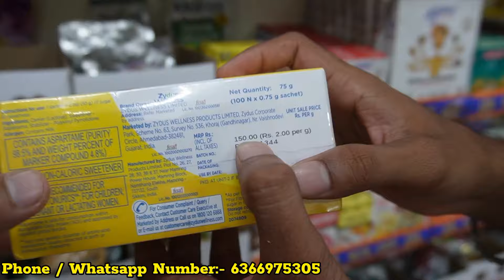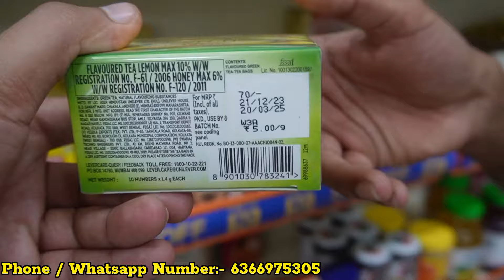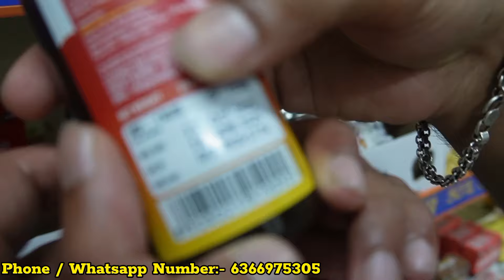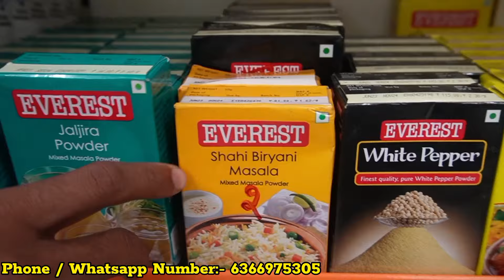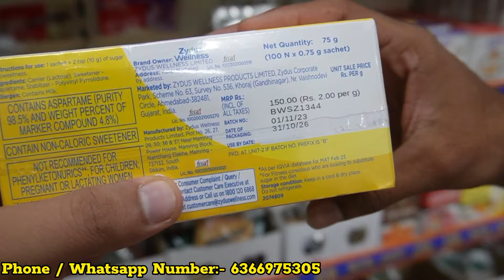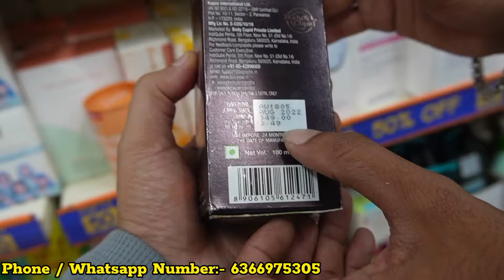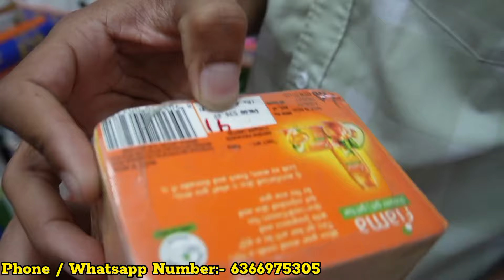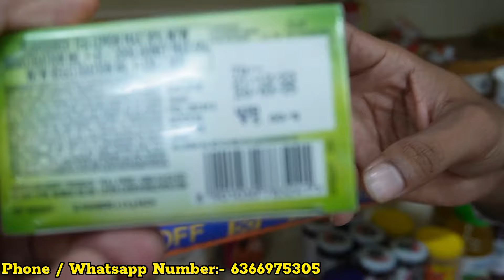100 % Original FMCG Products / 50% Off / ಕರ್ನಾಟಕದಲ್ಲಿ ಇಷ್ಟು ಕಮ್ಮಿ ಬೆಳೆಗೆ ಕಿರಾಣಿ ಸಮನಗಳು ಎಲ್ಲೂ ಸಿಗಲ್ಲ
100 % Original FMCG Products / 50% Off / ಕರ್ನಾಟಕದಲ್ಲಿ ಇಷ್ಟು ಕಮ್ಮಿ ಬೆಳೆಗೆ ಕಿರಾಣಿ ಸಮನಗಳು ಎಲ್ಲೂ ಸಿಗಲ್ಲ / Byrt Bazaar
4, 1ST MAIN ROAD, RACHENALLI VILLAGE, R K HEGDE NAGAR, Thanisandra, Bengaluru, Karnataka 560077

Youtube Promotion / Advertisement :- { Whats App only } 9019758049

ᴘʟᴇᴀꜱᴇ ʟɪᴋᴇ ᴛʜᴇ ᴠɪᴅᴇᴏ ᴀɴᴅ ꜱʜᴀʀᴇ ɪᴛ

Note : This vedio is for educational propose only

Note : This channel doesn't not promote any illegal content .
And I am not the owner of this content which I used in my vedio . All resources like picture and vedio are from Google or any other helpful which helped me to explain our vedio . If I used any other content then I will definitely credit to him/her thanks . I hope all owner understand me .